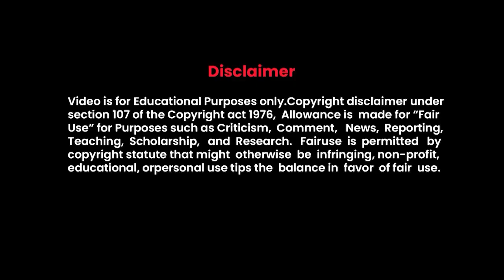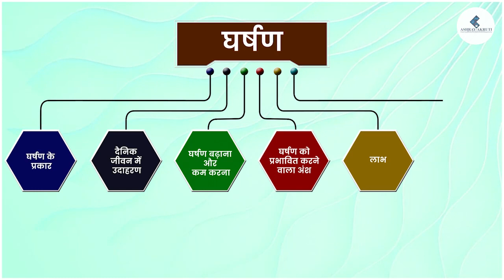8th Class Physics I Friction I Hindi_TranslationI Lessons in sign Language for deaf